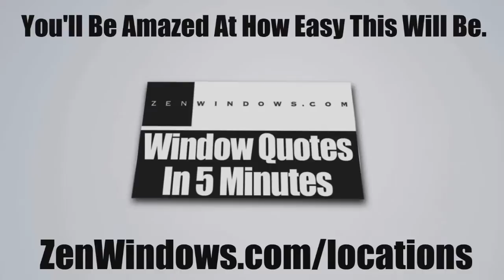Sliding Glass Doors Benton AR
Customer-Driven Design

Personal Attention